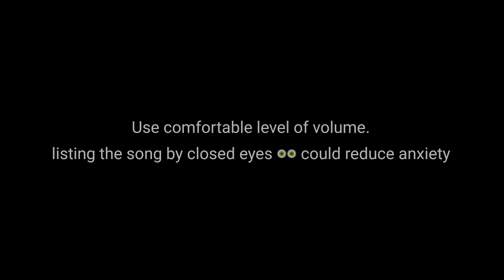Relax your mind with delightful music and nearly 80 clips of forest.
Listening to music can have a tremendously relaxing effect on our minds and bodies, especially slow, quiet classical music. This type of music can have a beneficial effect on our physiological functions, slowing the pulse and heart rate, lowering blood pressure, and decreasing the levels of stress hormones. Music, in short, can act as a powerful stress management tool in our lives.

As music can absorb our attention, it acts as a distraction at the same time it helps to explore emotions. This means it can be a great aid to meditation, helping to prevent the mind wandering.

Musical preference varies widely between individuals, so only you can decide what you like and what is suitable for each mood. But even if you don’t usually listen to classical music it may be worth giving it a try when selecting the most calming music.

When people are very stressed, there is a tendency to avoid actively listening to music. Perhaps it feels like a waste of time, not helping to achieve anything. But as we know, productivity increases when stress is reduced, so this is another area where you can gain vast rewards. It just takes a small effort to begin with.

To incorporate music into a busy life, try playing CDs in the car, or put the radio on when in the bath or shower. Take portable music with you when walking the dog, or put the stereo on instead of the TV. A person with clinical depression or bipolar disorder might listen to music to help with their worst, lowest moods.

Singing (or shouting) along can also be a great release of tension, and karaoke is very enjoyable for some extroverts! Calming music before bedtime promotes peace and relaxation and helps to induce sleep.